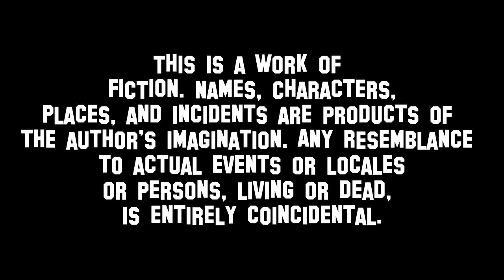"Double date" CLICK -TV show - (Season 1 Episode 5)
In this episode, Jay goes on his first date with Brittany, only to have everything go wrong, including Cameron and Derek inviting themselves to the table.